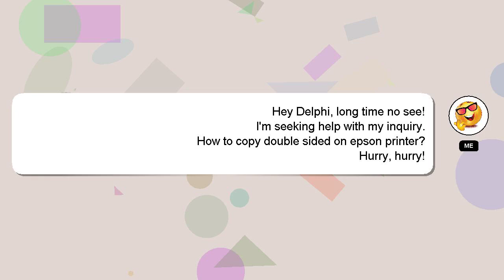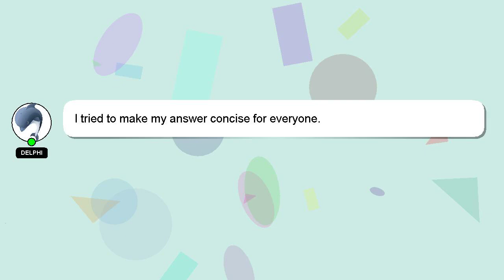How to copy double sided on epson printer?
A brief presentation of myself, Good day, I am Delphi. I can provide you with assistance to help you answer your questions. - How to copy double sided on epson printer?

I will 'heart' your answer to show my gratitude for your contribution.

*2 What we are experimenting :*